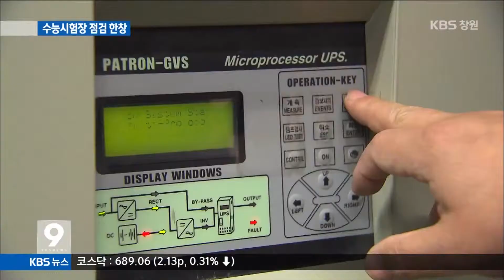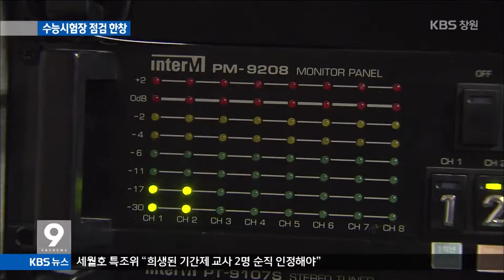[주요 뉴스] KBS뉴스9 경남 – D-40, 수능 시험장 점검(2015.10.06.화)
올해 대입 수학능력시험이
이제 40일도 남지 않았습니다.
경남에서는 103개 시험장에서
시험이 치러지는데요,
막바지 시험장 점검이
한창입니다.
김대진 기자의 보도입니다.

[리포트]
창원의 한 고등학교,

수능 영어듣기평가에 대비한
방송시설 점검이 한창입니다.

음질과 음량, 잡음 여부 등을
담당교사와 장학사들이 꼼꼼히 살핍니다.

UPS라는 무정전장치도 필수,
한 순간의 정전이라도 발생하지 않도록
가동상태를 확인합니다.

교실에서도 음량과 스피커 상태를
실펴야 합니다.

[인터뷰]윤해준/창원경일여고 방송담당교사
"현장에서는 저음을 줄여서 음질을
깨끗하게 유지하는 것이 중요하고요. "

이번 3차 점검은
18개 교육지원청별로 60명의 장학사가
시험장 학교를 방문해 진행합니다.
환경여건과
시험실 상황, 방송 상황 등을
종합적으로 파악하고 보완사항을
확인하는 것으로
10월 한달동안 진행됩니다.

[인터뷰]박현숙/창원교육지원청 장학사
"전체적으로 확인하고 점검해서
작은 사고라도 생기지 않도록. "

4차 점검은
시험장학교 자체적으로
11월 초에 진행하고,
수능 시험 당일 새벽에
최종 5차 점검을 하게 됩니다.
kbs뉴스 김대진입니다.